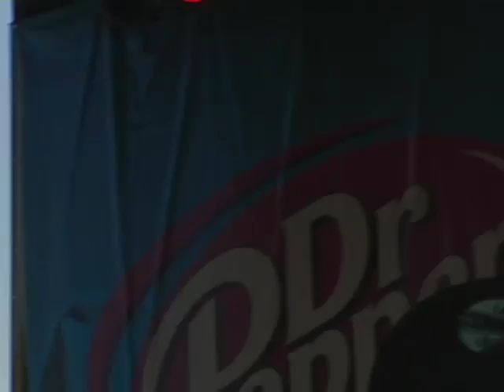Trombone Shorty -- Back in Black (7-12-07)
@ river rocks (nyc) setting up to shoot something else, this was just an audio settings test, but it was such a fun moment, decided to post it anyway.